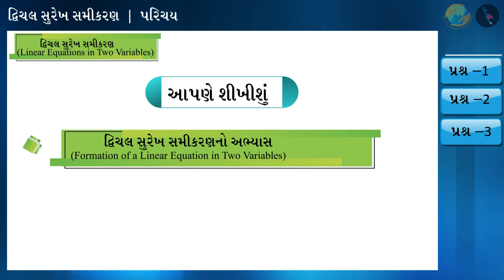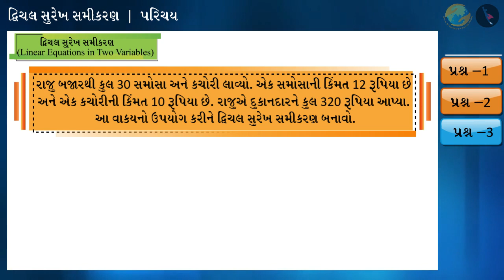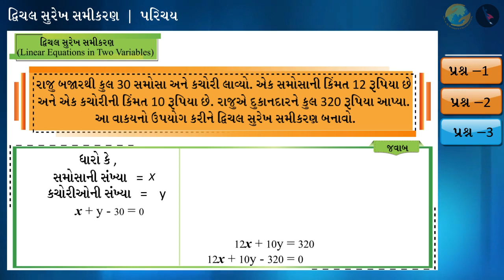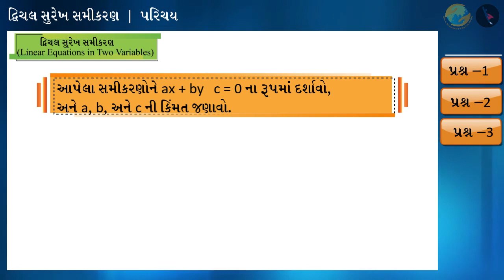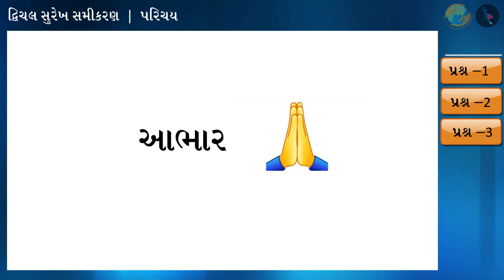દ્વિચલ સુરેખ સમીકરણો | ભાગ ૩/૩ | ગુજરાતી | પ્રકરણ ૩ | ધોરણ ૯ | Meaning of linear equation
Meaning of linear equation in 2 variables | Linear Equations in two variables | Grade IX | GCERT | Linear Equations in Two Variables

દ્વિચલ સુરેખ સમીકરણો | ભાગ ૩/૩ | ગુજરાતી | પ્રકરણ ૩ | ધોરણ ૯ | Meaning of linear equation in two variables

In this video we will discuss the concept of Meaning of linear equation in 2 variables

Link to playlist About TicTac Learn - We firmly believe that education is the greatest equalizer of all!
drkrsf
krsf videos
ttl guj
ttl videos
TTL